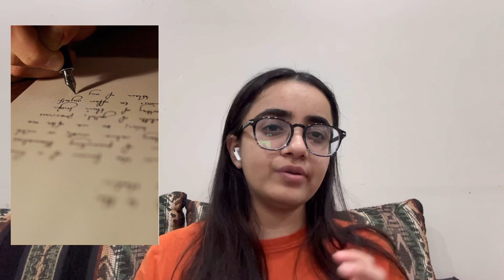You will fail again in 2024| Harsh Truth about Resolutions that no one tells you about| SHREYA GOHIL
You will again in 2024 | Harsh Truth about Resolutions that no one tells you about | SHREYA GOHIL

welcome back